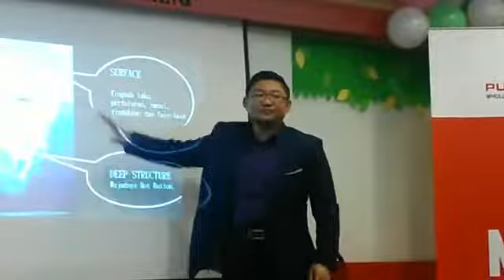Pukau Selling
Cari "hot button" Bakal Client. Baru senang nak closed.